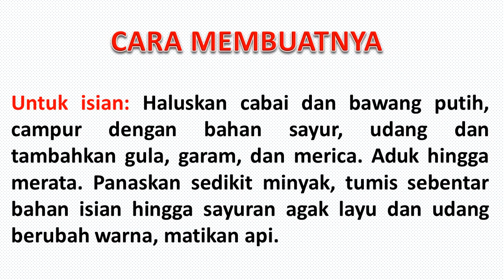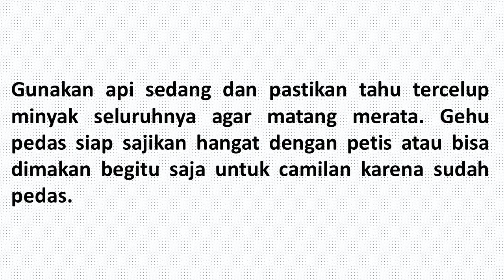RESEP GEHU UDANG PEDAS